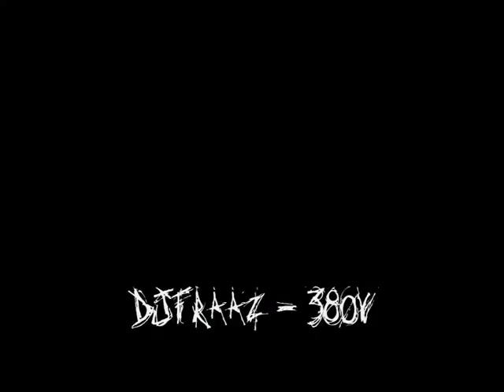DjFraaz - 380V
Hola gente! Acá trajimos otro video, muy bien hecho, espero que les guste.
En este video quisimos mostrar, los "deportes extremos", acompañado un buen Mix.
Los videos los hemos sacado de distintas fuentes.
Si les gustó el video, subscribansen y denlen al "Me gusta" para hacernos el aguante :)

TRACKLIST :
- Adam Yngstrom - We rise again
- Black Eyes and Blues - CLMD
- Calvin Harris - Flashback
- Richello's Doomsday Ft. Katy Perry - Part of me
- Paris & Simo 'Summer of Love' Ft. Usher - Numb
- Tommy Trash - Reload (Original mix)
- Nervo - Hold on

Esperamos que les guste :D